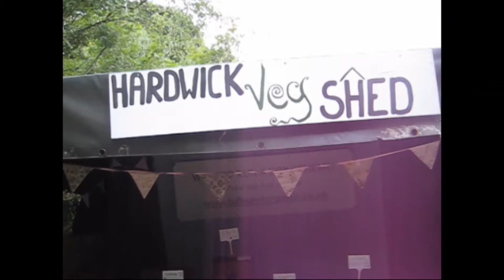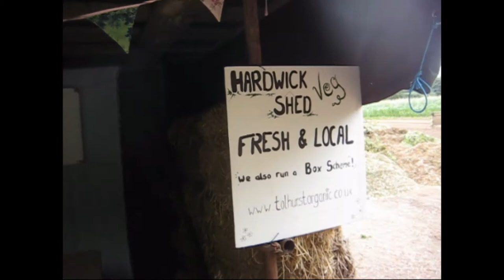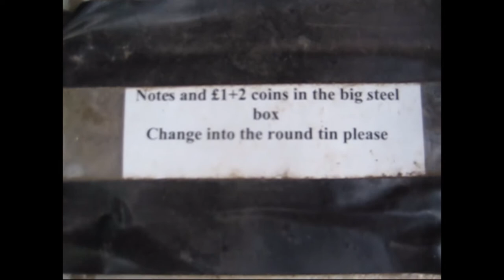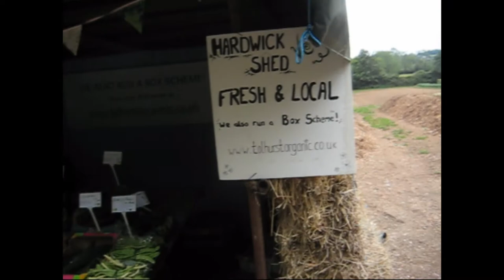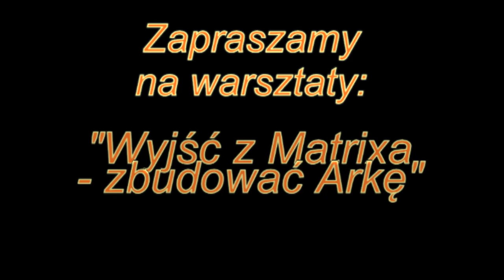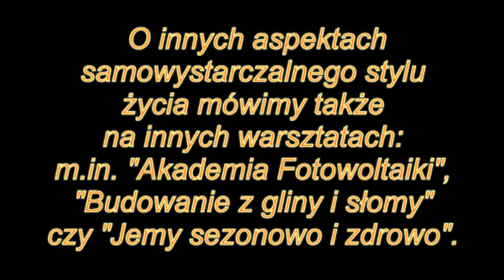Zbuduj Arkę cz. 1 - Jadwiga Łopata i Sir Julian Rose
Jadwiga Łopata i Sir Julian Rose dzielą się swoimi przemyśleniami na temat samowystarczalnego stylu życia. W tym odcinku: o żywności - zdrowej, świeżej i lokalnej.